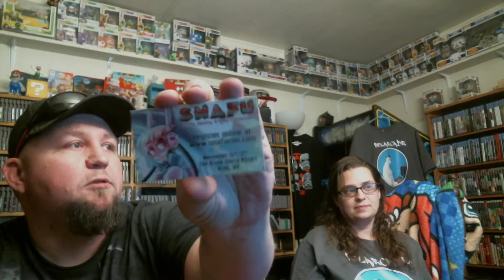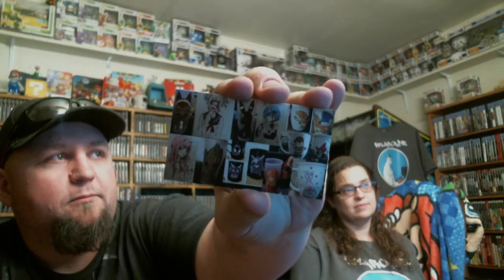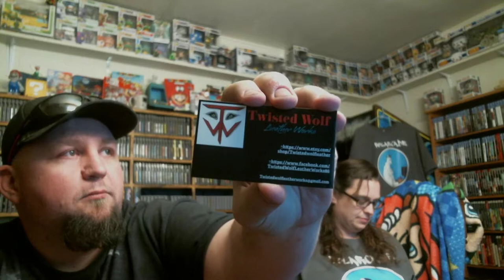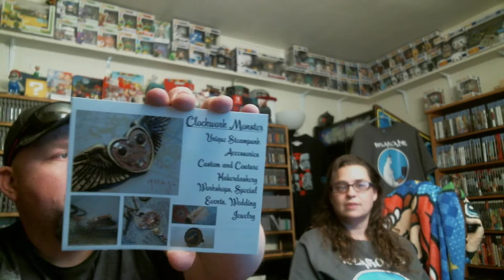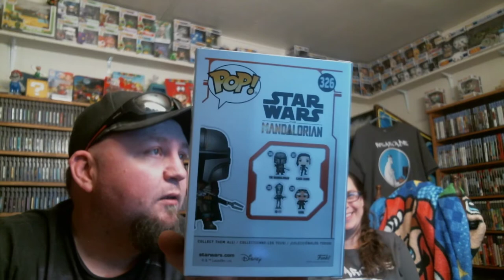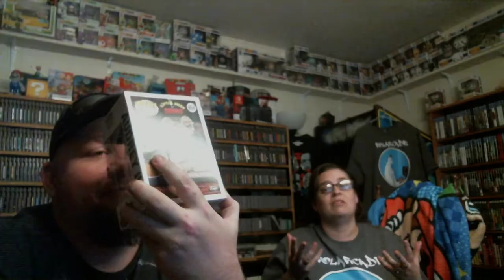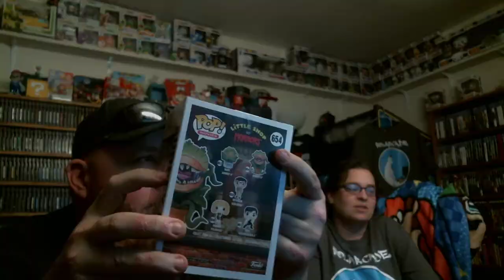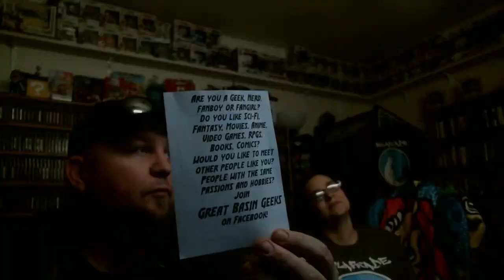Reno Pop Culture ReCAP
A short recap of our visit to the Reno Pop Culture event in Reno last weekend.

A special thanks to Reno "Great Basin Geeks" and "Reno Pop Hunters".

If you'd like more info from any of the local artists we talked about in the video, please comment and we will get back to you. Many others that we didn't cover are also available.